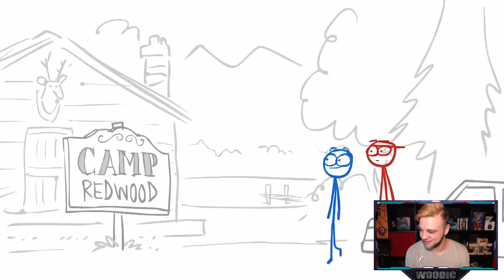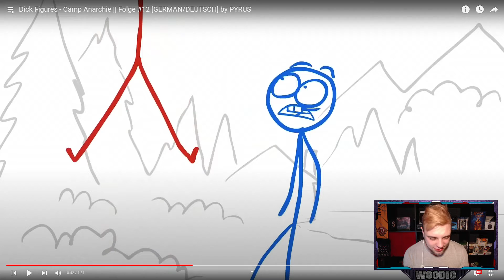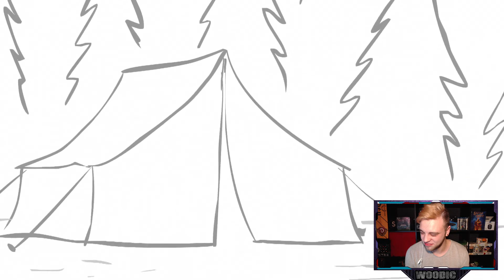Dick Figures Reaktion - Camp Anarchie || Folge #12 [GERMAN/DEUTSCH] by PYRUS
Heute Reagieren wir auf das Video von @PyrusDub :

Dick Figures - Camp Anarchie || Folge #12 [GERMAN/DEUTSCH] by PYRUS